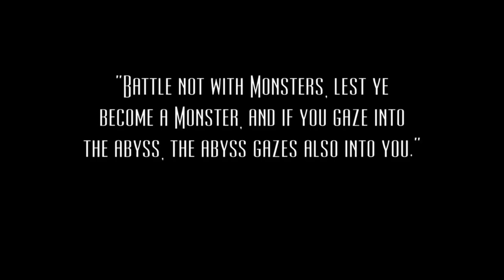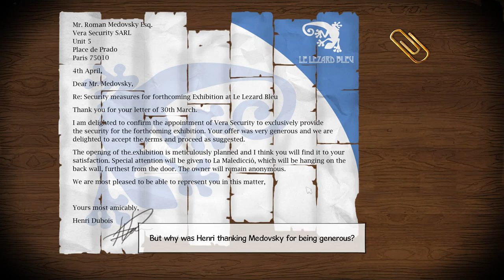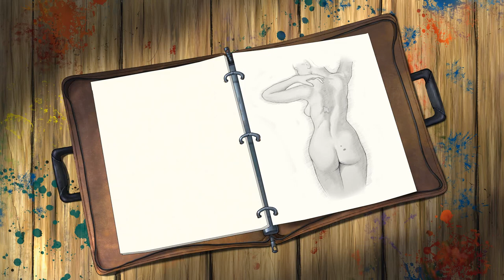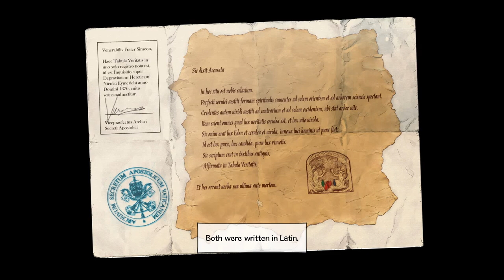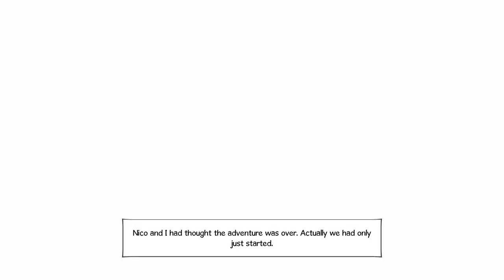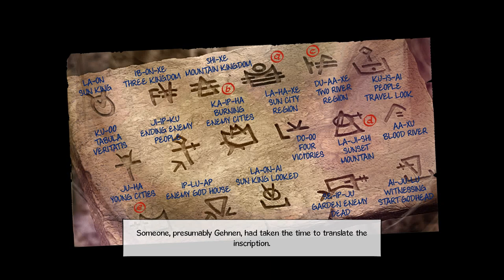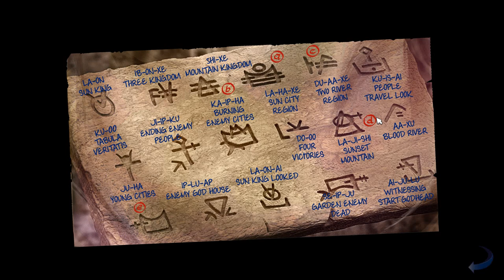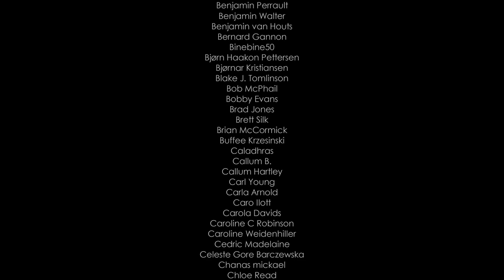Broken Sword 5: The Serpet Curse - English Longplay - No Commentary